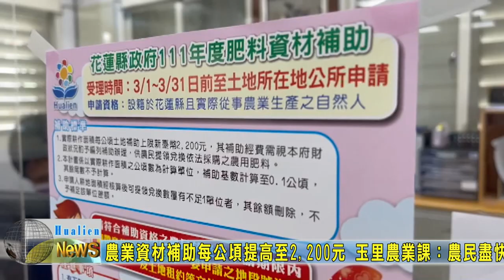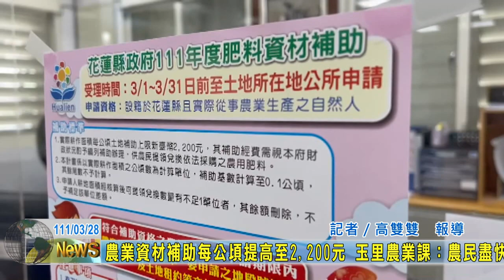20220328 03 農業資材補助每公頃提高至2,200元 玉里農業課：農民盡快申請